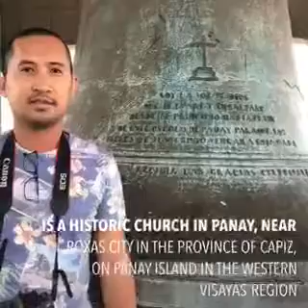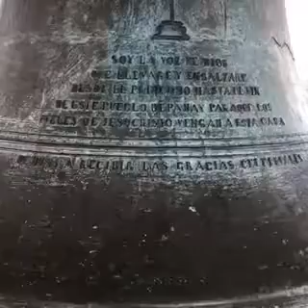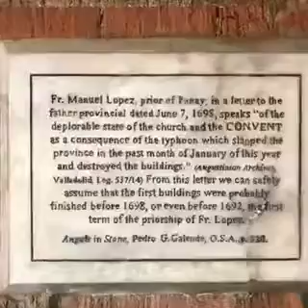Discover Panay City